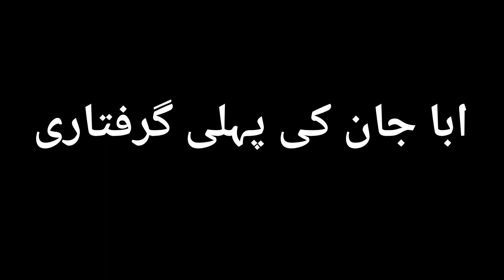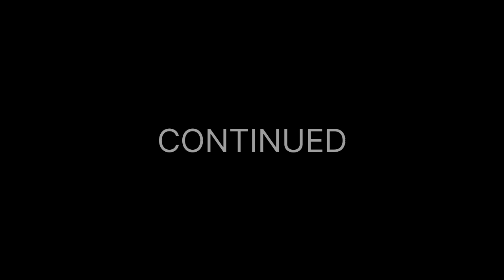The first arrest of Maulana Syed Abul Ala Maududi |MAULANA ABUL A'ALA MAUDUDI KI PEHLI GIRAFTARI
The first arrest of Maulana Syed Abul Ala Maududi

BOOK :. SHAJAR HAYE SAYA DAAR
               {شجر ہائے سایہ دار}
WRITER:. HUMAIRA MAUDUDI
سیدہ حمیرا مودودی {صاحبزادی مولانا سید ابوالاعلی مودودی}

VOICE :.  MAAZ TAHIR
                                      آواز و پیشکش:۔ معاذ طاہر